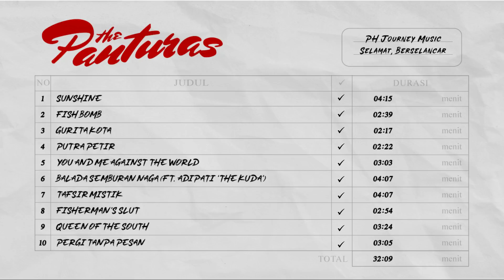The Panturas Full Album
Tracklist :
1.   00:00:01 Sunshine
2.   00:04:15 Fish Bomb
3.   00:06:53 Gurita Kota
4.   00:09:09 Putra Petir
5.   00:11:33 You And Me Against To The World
6.   00:14:35 Balada Semburan Naga (Ft. Adipati 'The Kuda')
7.   00:18:42 Tafsir Mistik
8.   00:22:48 Fisherman's Slut
9.   00:25:42 Queen Of The South
10. 00:29:03 Pergi Tanpa Pesan